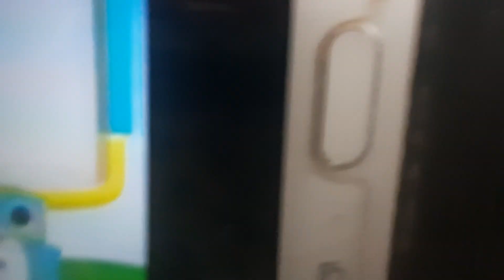Thomas e Seus Amigos Junho 2014